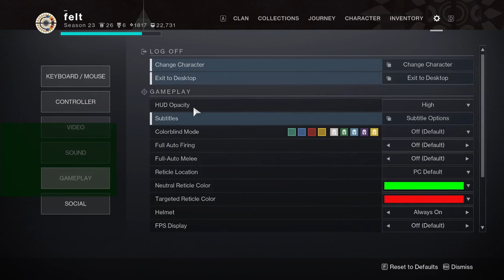Day 1 Warlord's Ruin dungeon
My team and my's first clear of warlord's ruin